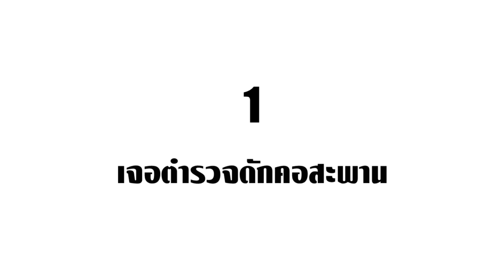5 สายซิ่งโมโตครอส โดนตำรวจหัวร้อนดักคอสะพาน! (ตอนที่5)